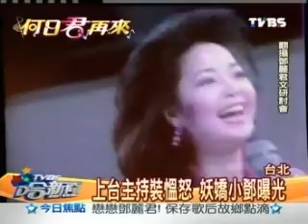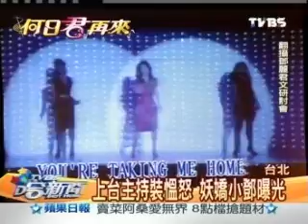《新聞復刻版》鄧麗君 相關報導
TVBS電視台播出。99.05.08